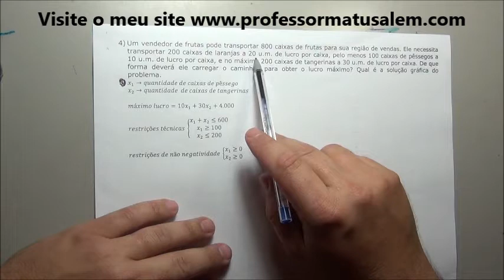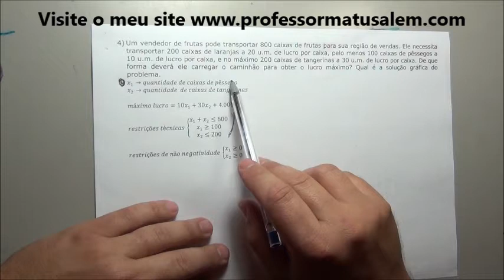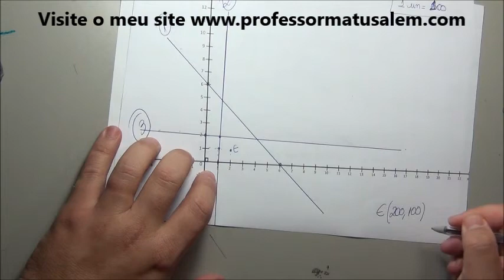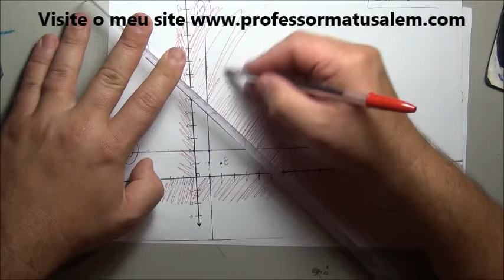PO 2 resolução gráfica de problemas de prog linear exercício resol 8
Resolução gráfica de problemas de programação linear